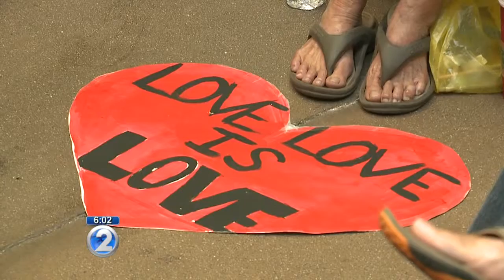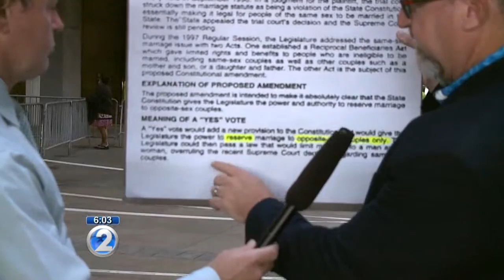Lawsuit looms for same-sex marriage law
Gov. Neil Abercrombie is expected to sign the bill on Wednesday,.There will be challengers.